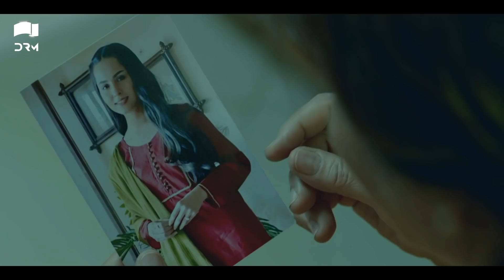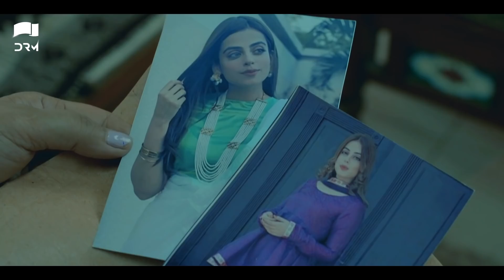Bepanah Ishq (بے پناہ عشق)| Full Movie | Nimra Khan, Yashma Gill & Haroon Shahid | Love Story | JD1G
Bepanah Ishq (بے پناہ عشق) | Full Movie | Nimra Khan, Yashma Gill And Haroon Shahid | Love Story | JD1G

Bepanah Ishq is a#Dramafilm of Drama Serial "Tasveer".

It is a story is full of emotions and excitement. Drama highlight the social issue faced by girls and their families to search for a perfect life partner. problems. It is the story of a love triangle between Nimra, Yashma, and Omer Shahzad.